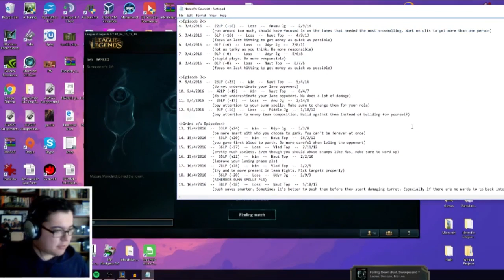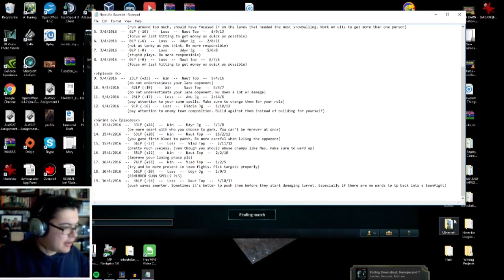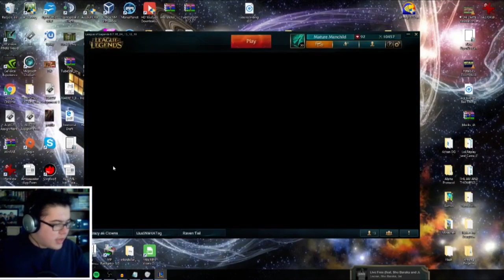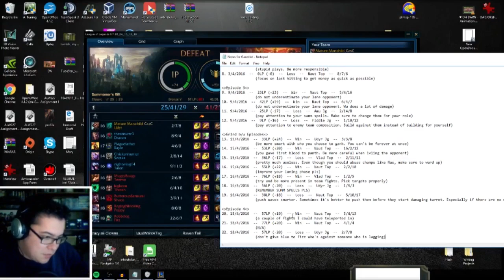║THE GAUNTLET║ Season 2: Episode 4